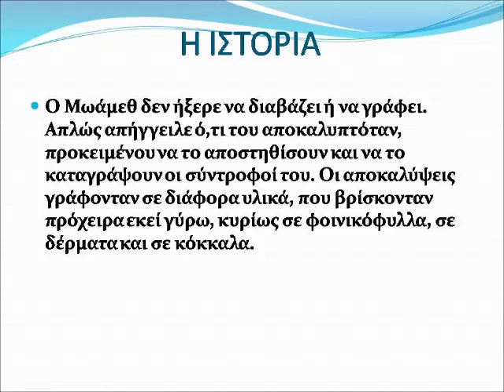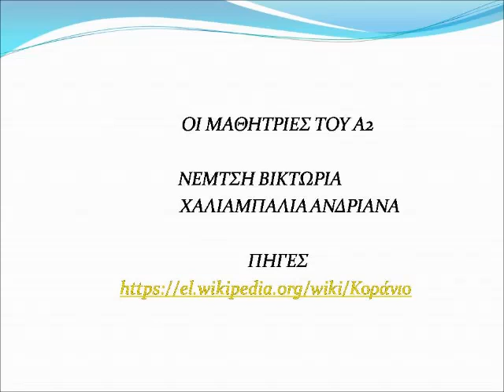Το κοράνι The crown